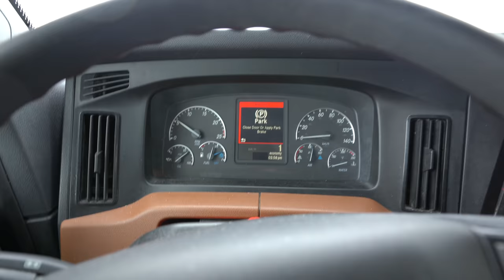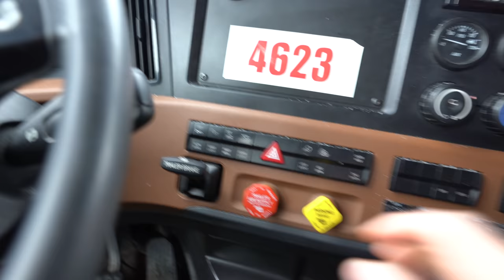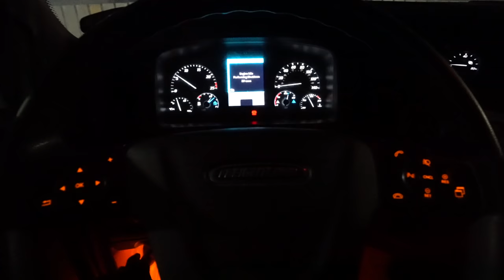Canadian Truck Driver Driving Double Trailer in Snow Storm